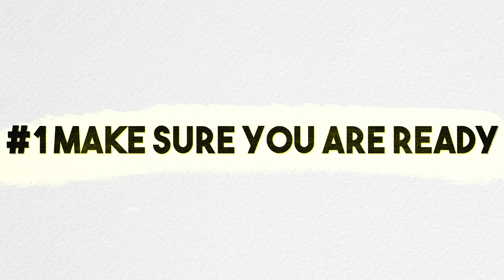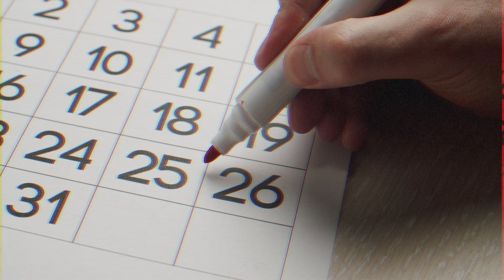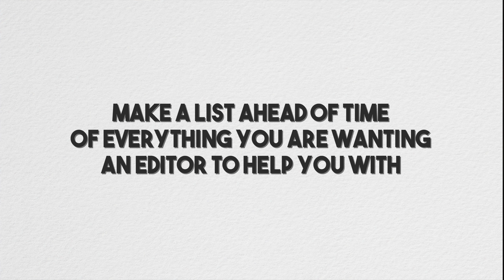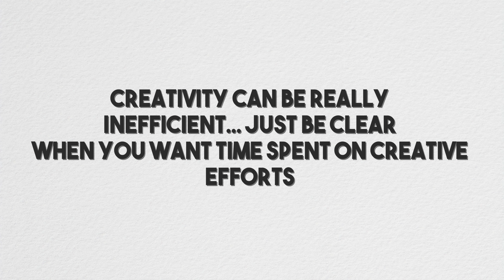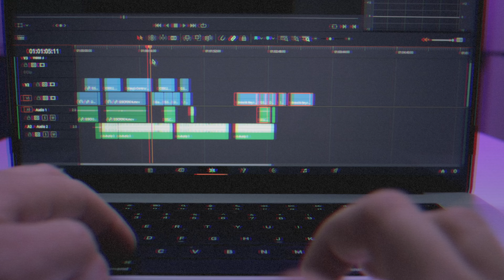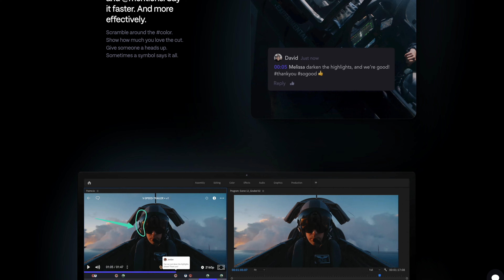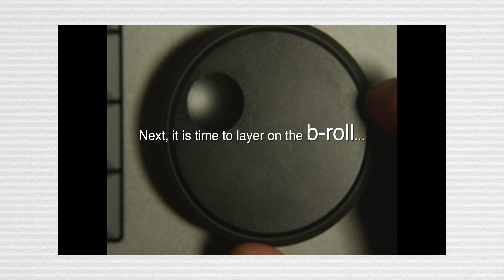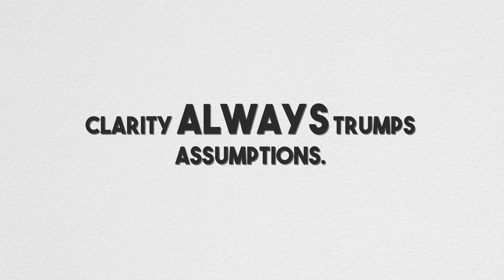Before You Hire a Video Editor: DO THIS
Want exclusive course content and in depth tutorials? Join as a Member!
(This also supports the channel, thank you)

(one month free, and it helps me out a bit)
instagram: @jakefelzienfilm for updates and video pictures

Chapters:
00:00 - Intro
00:42 - Are you ready?
01:46 - Patience young grasshopper
03:38 - Be clear
04:20 - All about style
05:45 - Pay
07:11 - Tools to learn
09:25 - Over Communicate

Main Camera: Panasonic S5
Main cinematic camera: Black Magic Pocket Cinema 4k
Drone: DJI Spark
Action Camera: GoPro Hero 7